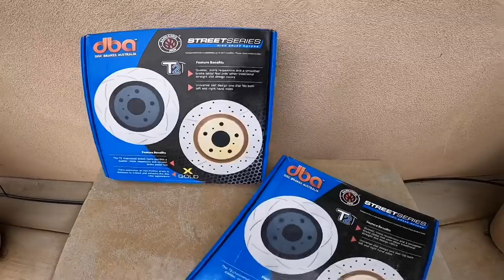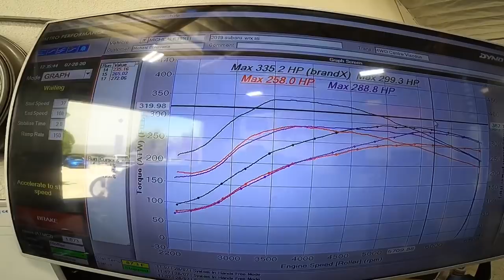“Chicane’s” Built Not Bought #36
Mounting my new Fifteen52 Chicane wheels and running into old car problems with a broken caliper bolt.